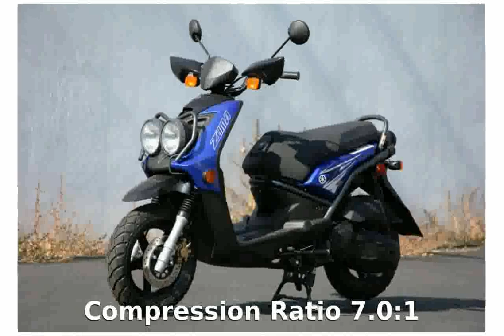2009 Yamaha Zuma Base Info and Specs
Dealers : Yamaha Dealers

Warranty : 12

Cylinders 1

Cooling Air

Fuel Type Gas / Oil Injected